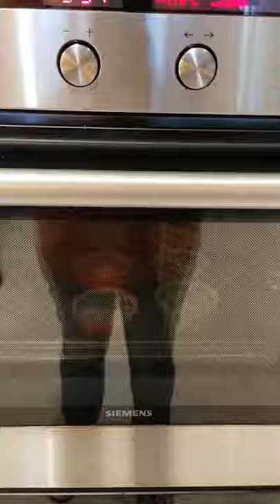EASY CUPCAKE | Perfect Vanilla Cupcake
EASY, soft and delicious vanilla cupcakes for beginners.
INGREDIENTS
1/2 cup Softened butter
3/4-1 cup sugar
2 eggs
1/2 cup freshmilk
1 1/2 tsp vanilla
1 1/2 cups all purpose flour
1 tsp baking powder
1/2 tsp baking soda

18 cupcakes